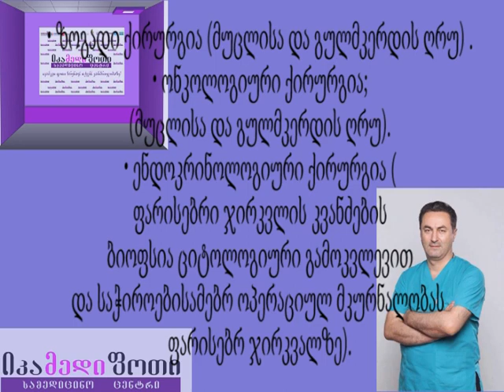ქირურგი-ონკოლოგი გოჩა კინწურაშვილი "იკამედი ფოთში" (R)